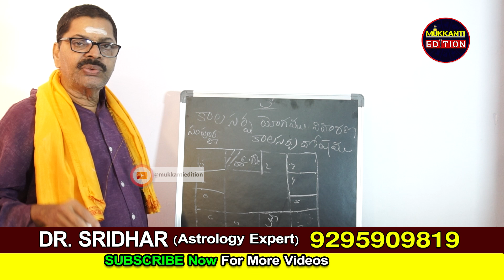కాలసర్ప దోష నివారణ మార్గాలు | Kala Sarpa Dosham Nivarana| Kala Sarpa Dosham effects|mukkanti edition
Mukkanti Edition is one of the leading YouTube channels. Mukkanti Edition focuses on bhakti videos, devotional videos,  Spirituality, Religion, Rasi Phalalu, Rasi Phalalu 2024, astrology and Moral values.

Thank you very much to everyone who supports Mukkanti Edition Channel  If you'd like to contribute to help Mukkanti Edition Channel . Please continue to share the videos .

These videos cannot be reused by any means or any other formats until you get written permission from Channel Admin. Contact Channel Admin .

Thank You .mukkanti edition Management